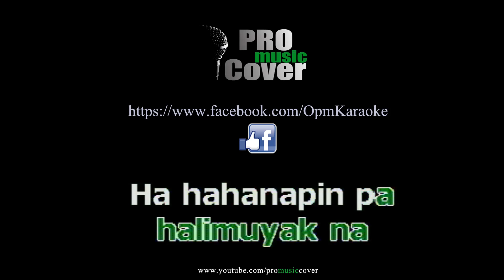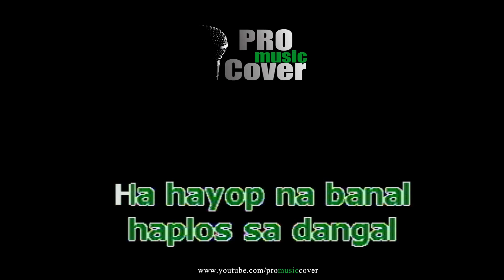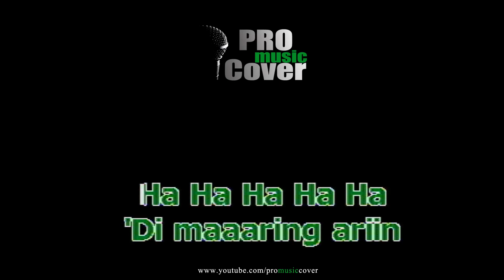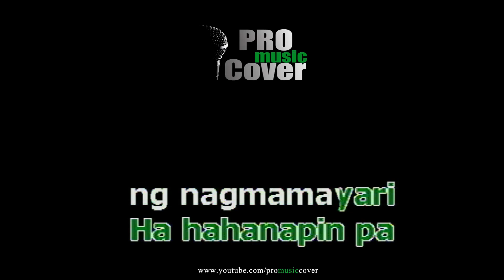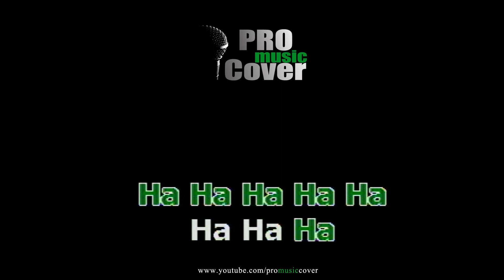ha ha ha - ERASERHEADS (KARAOKE)